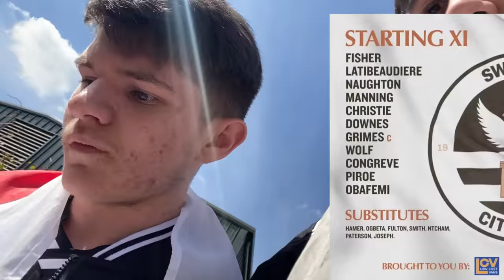FOREST BATTER SWANS AS 9 GAME UNBEATEN STREAK ENDS!|NOTTINGHAM FOREST 5-1 SWANSEA|MATCHDAY VLOG #29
In this video we bring to you our matchday vlog of Swansea City’s away fixture vs Nottingham Forest in the Sky Bet Championship away at the City Ground.

      🦢UPPA SWANS🦢